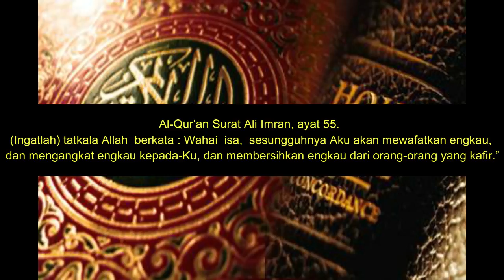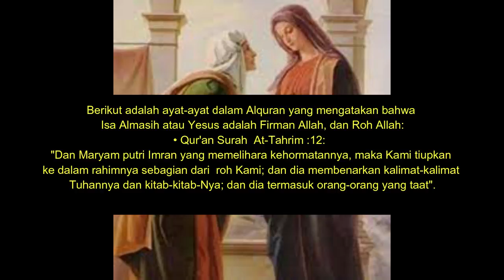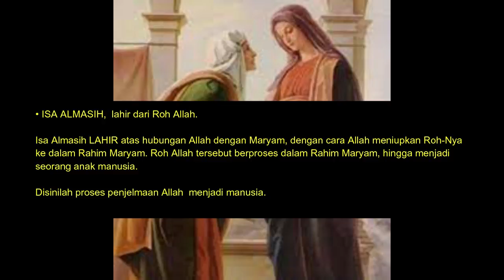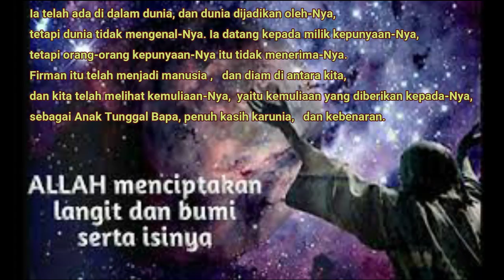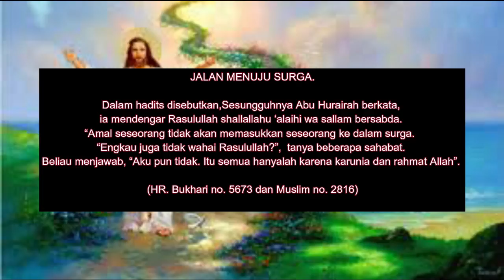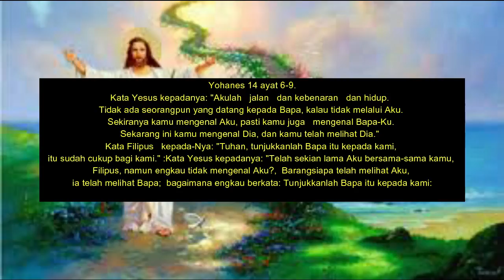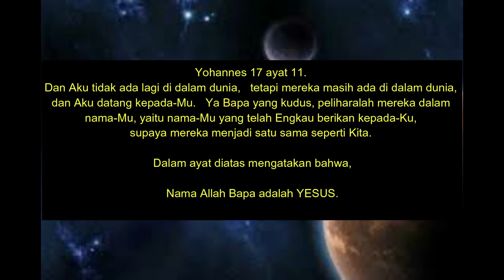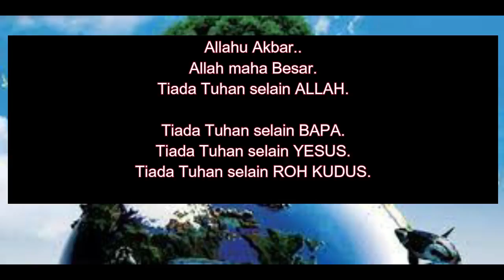ALQURAN & ALKITAB DENGAN JELAS NYATAKAN YESUS ADALAH ALLAH II BAGIKAN AGAR TIDAK ADA LAGI MUALAF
Para Sahabat Terkasih,
Agar tidak ada lagi umat yang meninggalkan agamanya karena ketidaktahuan akan kekristenan dan ketuhanan Yesus.

Semoga Tuhan Yesus memberikan Rezeki yang berlimpah-limpah, kesehatan dan kebahagiaan buat semua sahabat terkasih.